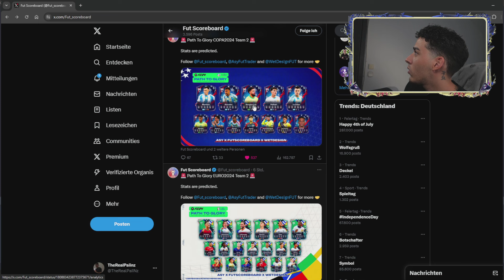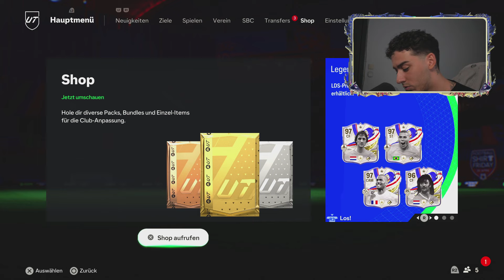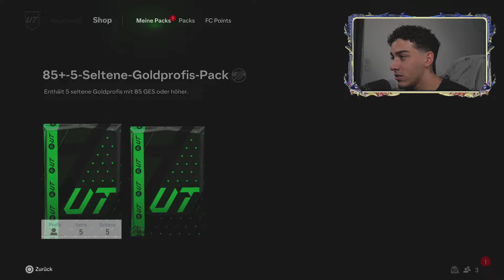ALLES GELEAKT!!😍 TEAM 2 IST DA❌ ICH ZIEHE ALLE PACKS & VERSUCHE EINE BIG ICON ZU ZIEHEN🧐 EA FC 24